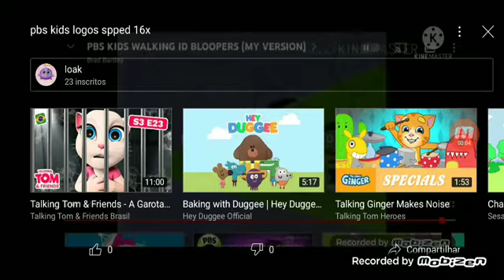pbs kids logos fast 18x